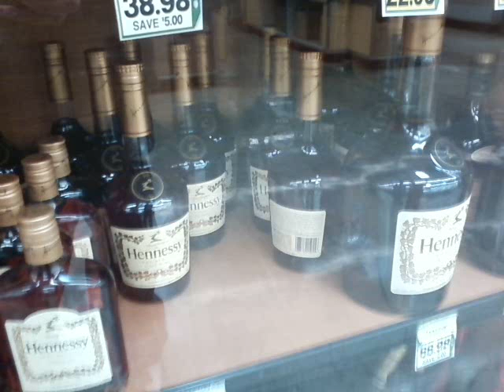g mix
west coast raps